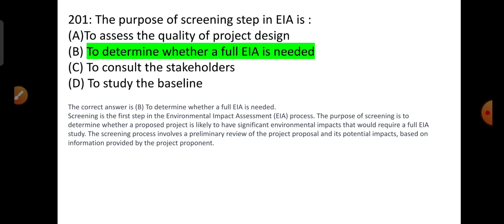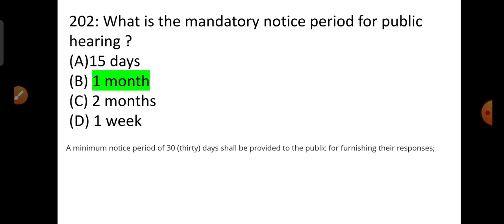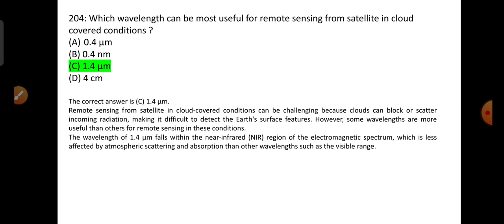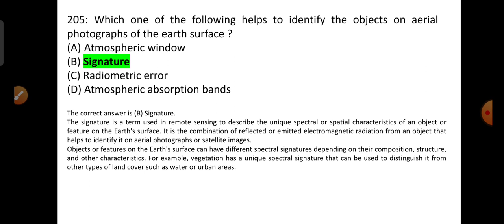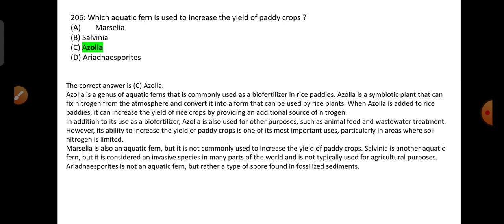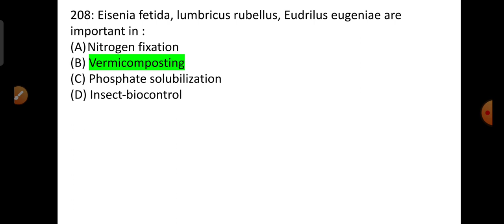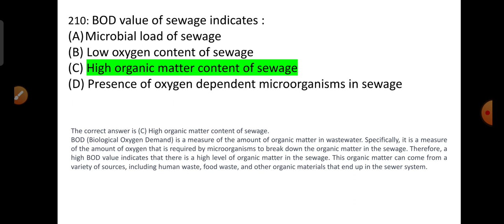most important questions| environment science MCQs with explanation| envirocademy| environment GK